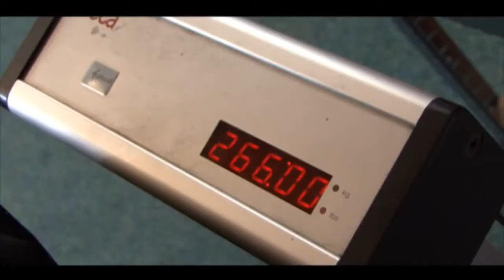Carpe Diem Bodybuilding Documentary DVD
A great insight into what goes on inside and outside the gym to become a champion.